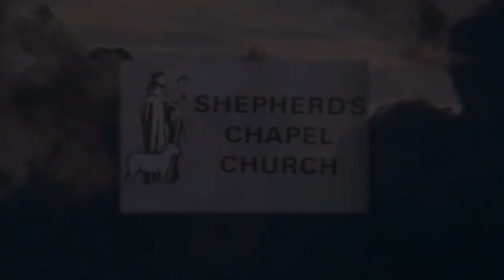Signs of this Season